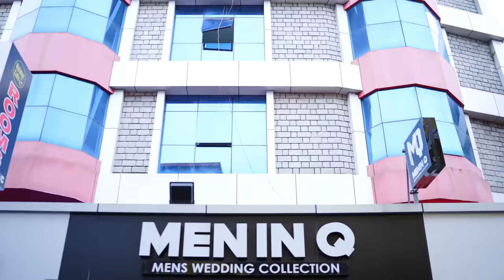Wedding Shopping Vlog | Arya Badai | Badai Talkies By Arya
Camera - Nuru Ibrahim, Vicky Suresh, Alen Joy
Editor - Rejoy K Mathew
Strategy and Operations - Unaise Adivadu